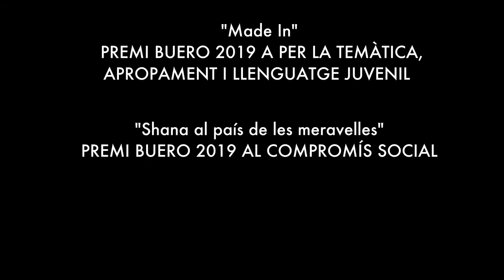Vine a l'Escènic de l'Intitut Ramon Berenguer IV - 2020